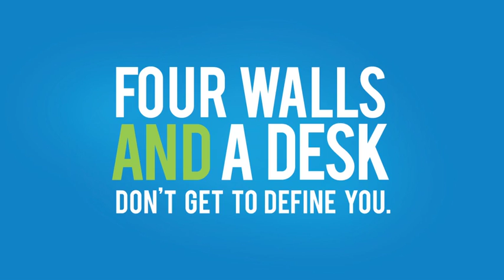Spartanburg Methodist College Born To Learn TV Commercial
. Designed to appeal to first generation college student prospects, who may not graduate at the top of their high school class, this commercial counters any potential argument that a student might feel like their not "good" at school.

Spartanburg Methodist College takes the view that you were born to learn, but that doesn't mean you were born to spend your life on a plastic chair in a beige room waiting for your name to be called or your test to be graded. SMC points out that you've never stopped learning, inside or outside the classroom. You are constantly growing and making connections naturally through activities and challenges that are relevant to you, personally. And now that you get to choose how you're going to continue your education, you can choose a school that's built around you.

Spartanburg Methodist College's courses are taught the way you were meant to learn. Curiosity. Surprise. Relationships. Achievements. SMC believes these are the things that define you, and the tools they use to create hands-on experiences truly mean something to you. The result is a highly individualized education that's never mass-produced.

An SMC education also includes a college degree after two years of work. Spartanburg Methodist College believes this is the way it should be. SMC wouldn't expect graduate students to give up their Master's degree on their way to a Ph.D., so they don't believe you should give up your Associate's degree on the way to your Bachelor's. Especially since, according to the National Center for Education Statistics, barely 36% of students enrolled in four-year colleges actually complete their degree in four years. That's more than three out of five students with no recognition at all for their time and effort. At SMC you have a valuable college degree to show for your time, in addition to preparation you need after you transfer.

Spartanburg Methodist College is the only two-year college in South Carolina that combines the benefits a private school education with the true college experience of living on campus.

As the state's only private, residential two-year college, SMC offers a campus that spans more than 165 acres. It's complete with the kind of residential halls, dining options, sports facilities, and entertainment centers that make a college feel like a real college.

SMC students enjoy new friendships within a true college community, engaged in exciting activities on and off-campus.

Benefits of Spartanburg Methodist College:

Flexible GPA and exam requirements for admission

Flexible enrollment deadlines

Scholarships and aid for a broad range of academics, interests, and activities

Immediate status as upperclassman

Immediate opportunities for participation and experience

Immediate openings to practice leadership and build your resume

Small class size

Engaged and involved students

Individual academic and career counseling

Transfer agreements with 200 top colleges

Counseling to keep you on track